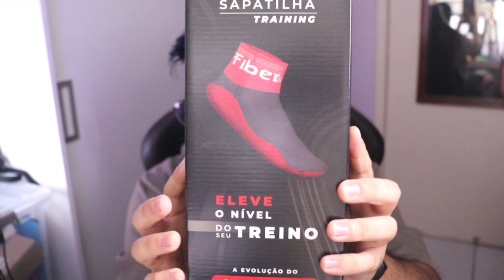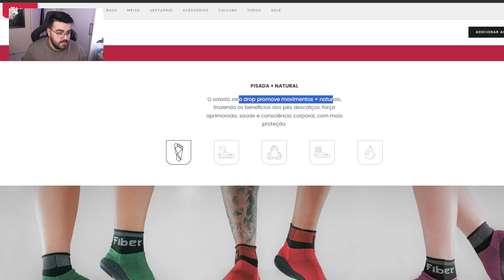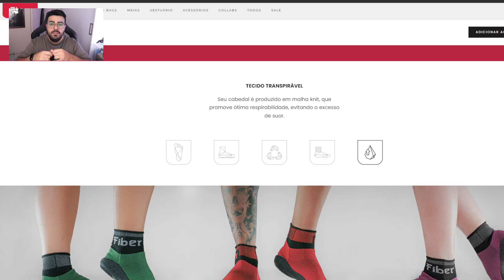REVIEW DA SAPATILHA TRAINING DA FIBER ✨️💪🏻 | Vale a pena? | ‹ Rafa Nunes ›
Projetada para reinventar a forma como você se exercita e pratica esportes: tecnologia que entrega o máximo de liberdade de movimento, com mais segurança e conforto.